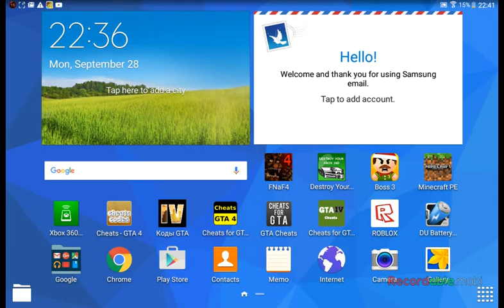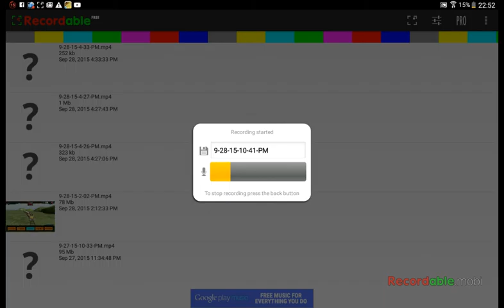Minecraft P.E part 4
.E
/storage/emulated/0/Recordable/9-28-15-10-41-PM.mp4